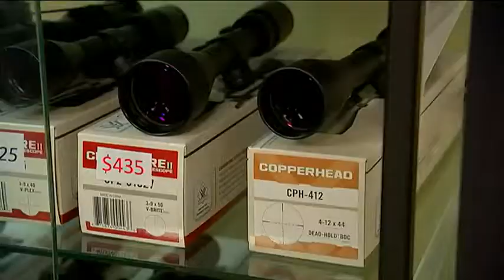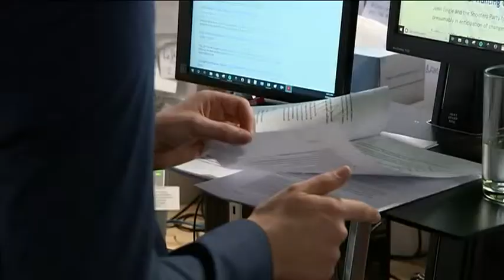Gun Money: Australia Institute shows Australian Gun Lobby as Large as US Gun Lobby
New research from the Australia Institute finds the Australian gun lobby is as large and spends as much on political campaigns per capita as the National Rifle Association does in the USA.

The new Australia Institute report, commissioned by Gun Control Australia, also find that these pro-gun lobby groups are also utilising alternative political strategies of supporting crossbench election candidates on unrelated hot-button election issues such as electricity pricing in an effort to create a pathway to ultimately undermine Australia’s strict gun laws.

Key findings

+ The size of the Australian gun lobby is comparable to the US gun lobby when compared in per capita terms
+ Gun lobby groups have donated $1.7 million to Australian political parties over the past eight years
+ Bob Katter’s Australian Party has been the biggest beneficiary, receiving over $800,000 in political donations

“Many Australians would be surprised to learn that the Australian gun lobby is just as large in Australia as the US gun lobby is when compared on a per capita basis,” said Bill Browne, researcher at the Australia Institute.

“There is already a precedent among political parties to screen political donations by industry, many parties do not accept tobacco industry donations and the same could go for gun lobby donations.”

“An NRA style gun lobby is flourishing in Australia. It has deep pockets, extensive networks and parliamentary representation,” said Sam Lee, president of Gun Control Australia.

“Like the NRA, the aim of the Australian gun lobby is to dismantle our gun laws. Gun laws that have kept Australians safe for decades.”

“The lobby includes gun manufacturers and importers for whom guns are big business. To put it simply, if you weaken gun laws, you can sell more guns.”

Originally aired on ABC News, 27 March 2019.